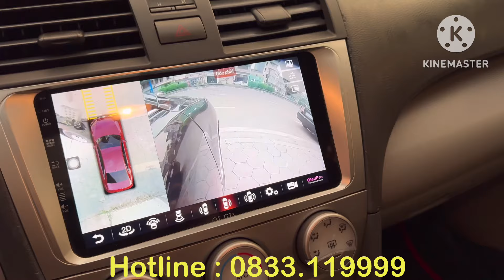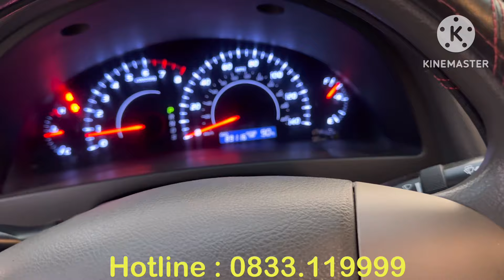Hàng siêu hót vừa cập bến CAMRY 2.5 NHẬP MỸ ĐỜI CHÓT ĐẸP KHÔNG LỐI THOÁT